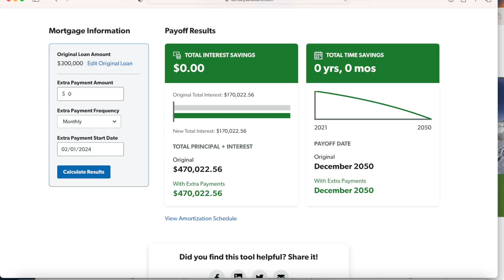Why We Paid Off Our Mortgage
It was a big decision to pay off our mortgage and in this video here are the benefits and unforeseen benefits. This is not meant to be financial advice, it's our experience shared with you and if you want more information and details about our experience you can dm me or email us through our website.

Video Shot on an iPhone 13 Promax in Cinematic 3 feet away from the host.

Music from Creator Mix: creatormi